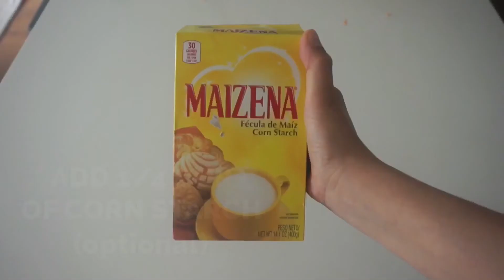PASTA LEFTOVER BURGER & SWEET POTATO FRIES.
DO YOU HAVE PASTA LEFTOVER? DONT THROW IT AWAY. GET CREATIVE AND MAKE IT A COOL AND HEALTHY MEAL!!!